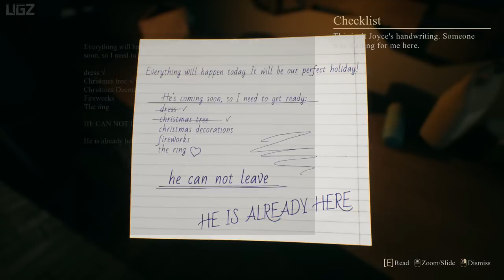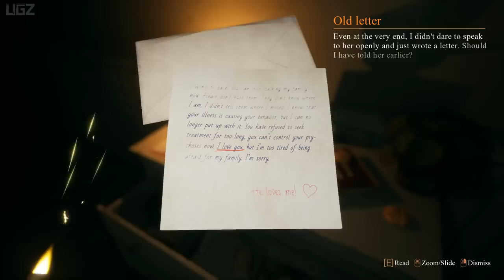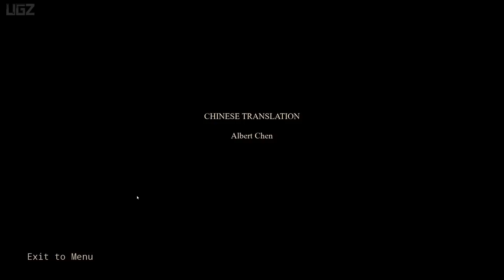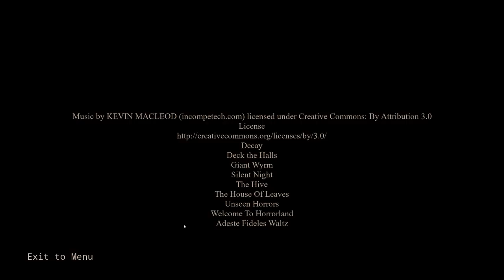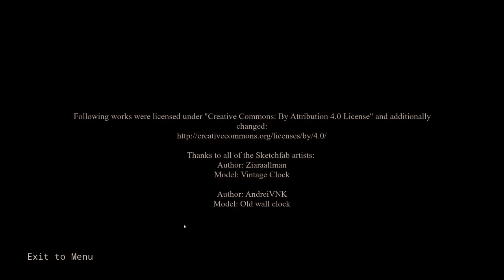Crimson Snow - Crazy Ex-Girlfriend Wants to Kill You (Scary Horror Game) Full Game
In this Video You were going to celebrate this holiday with your girlfriend, Joyce, but a pleasant evening was interrupted by an uninvited guest, and now you have to do your best to survive.

Crimson Snow is a story-driven horror game about the dark events of one Christmas night. Make your way through the strange house lighted with Christmas decorations and hide from the otherworldly stalker obsessed with you. Your girlfriend, Joyce, will help you escape or… she will become another victim herself — your fate depends on your words and decisions.

PC Specs:
CPU: AMD Ryzen 5950X
Motherboard: Asus Tuf Gaming X570-Pro (Wifi)
Memory: Corsair Vengeance LPX Black 16GB DDR4
SSD: Samsung SSD 980 EVO NVMe M.2 (500GB)
Graphics card: MSI RTX 3080 Ventus
Operating System: Windows 10
Monitor: LG 4K